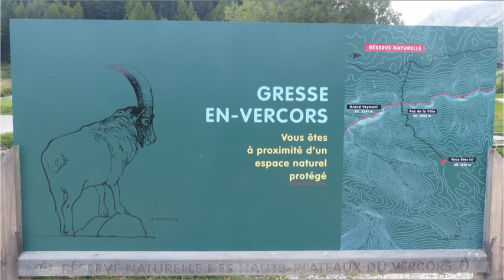Grand Veymont - Septembre 2015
Sommet du Vercors , depuis Gresse en Vercors , par un temps venté et nuageux